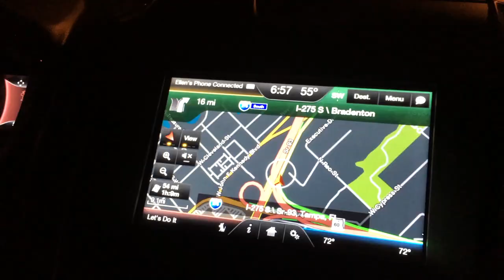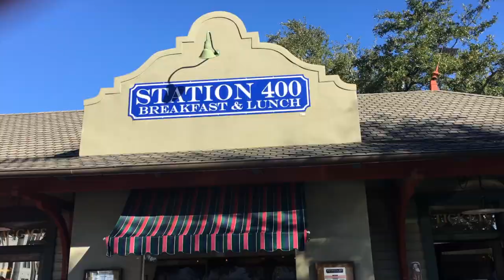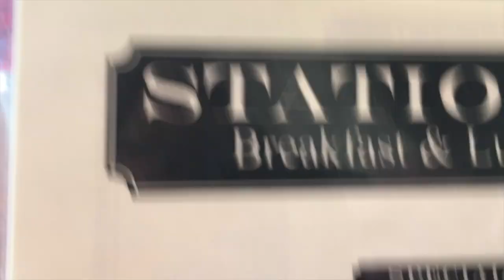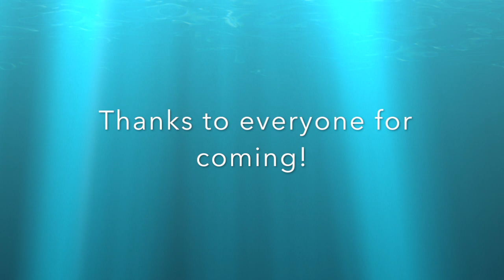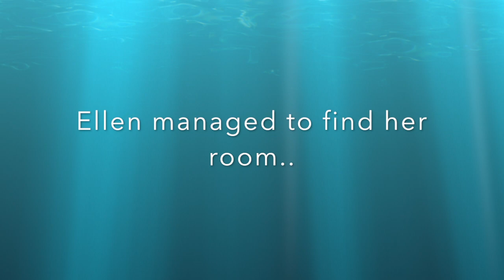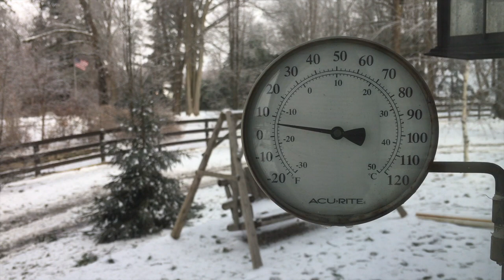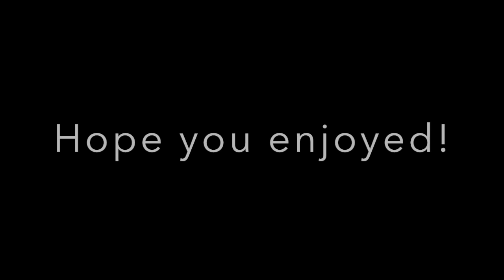Sarasota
video shot January 16th thru the 21st. 2019